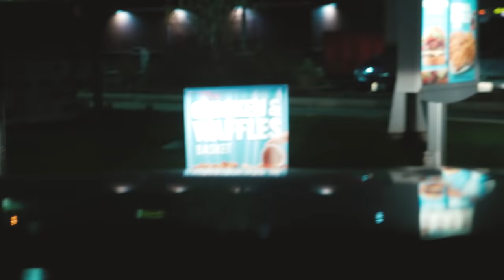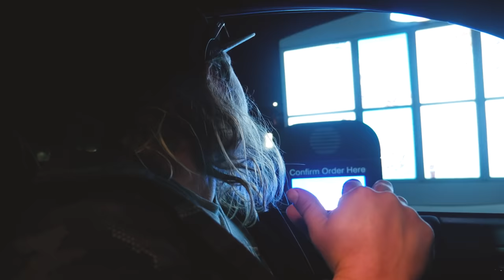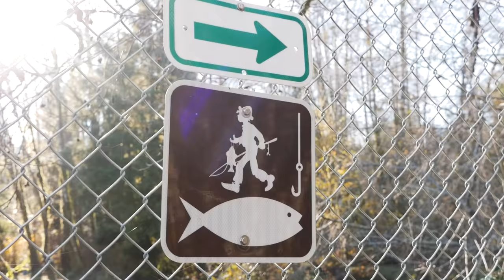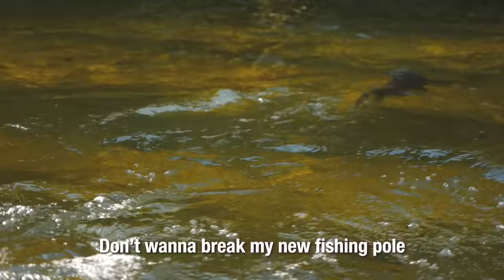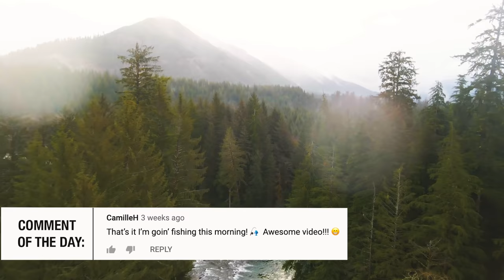Fishing 7 Rivers In 7 Days, Over 600 Miles Traveled. - 7 Day Challenge Official Movie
On this adventure fishing film we're bringing you along as I'm traveling over 600 miles through Washington and Oregon fishing 7 rivers consecutively in 7 days. Fishing for salmon and steelhead, the goal of the fishing challenge is to catch a fish on every river. Short winter days fishing a lot of rivers I've never laid eyes on, this challenge was one of the hardest things I've ever completed. I like to challenge myself more and more when fishing to become a better angler. We hope you like this fishing movie, we put a lot into this one for you Addicts! Full of action packed fishing adventure, friendship, camping, catch and cooks, and more. We hope this one becomes an instant classic in the fishing archives of Addicted Fishing!

HUGE Thanks To Everyone Who Helped Make The Trip Possible:
Tyler Rodriguez - Friend Of Addicted
Keith Johnson - K Fish Guide Service
Ryan Hendricks - Quinault Tribal Member
Michael Sellers - Quinault Tribal Member
Steve Crisler - Southern Oregon Sportfishing
Randy Bales - Lured Guide Service

Addicted Fishing
7509 South 5th St.

STAY ADDICTED! 🤘🎣